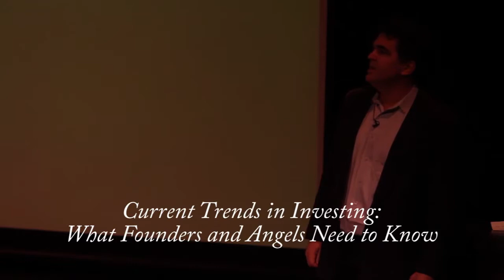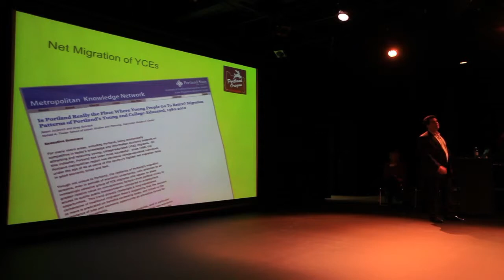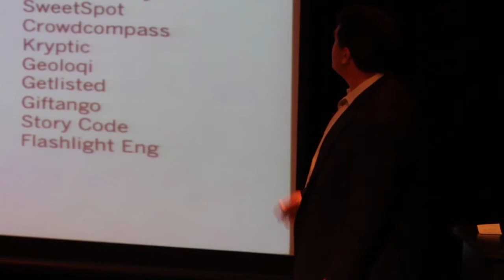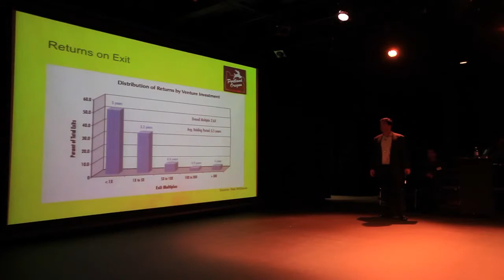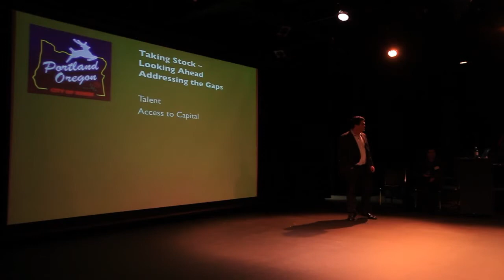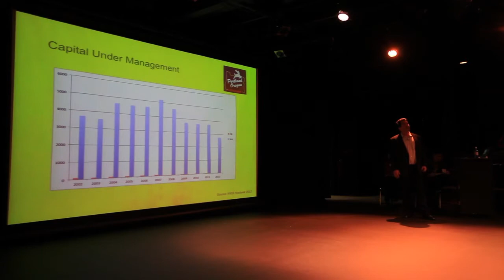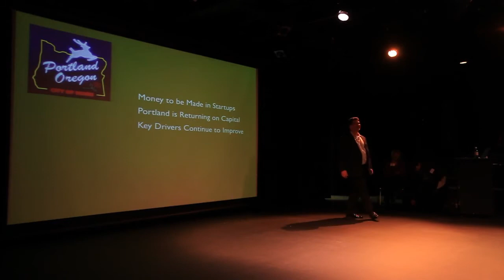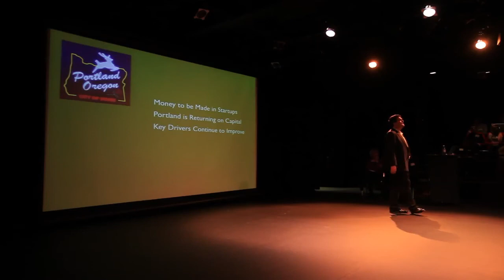Keynote Speaker Chris Logan at the Gorge Angel Conference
Chris Logan speaks on "Current Trends in Investing: What Founders and Angels Need to Know." The Gorge Angel Conference featured pitches by OEN Gorge Accelerator Boot Camp Graduates. Each presenting company worked hard over 8 weeks to prepare their business models and presentations with a team of mentors and coaches -- seasoned entrepreneurs willing to share their experience and knowledge with startups. Attending the Conference were other entrepreneurs, potential customers, professional service providers and angel investors interested in the products and services of the Boot Camp companies.